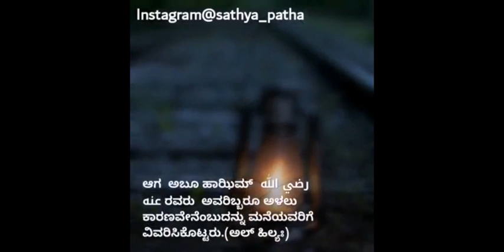ಕುರ್ ಆನ್ ಅಳು ಬರಿಸಿತು | Sathya Patha | Islamic Kannada Video